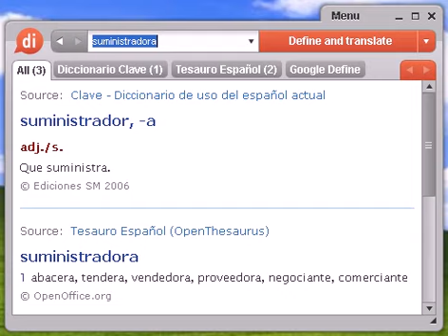Definición de suministradora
suministradora, diccionario, define, definir, significado, español, castellano, Dixio